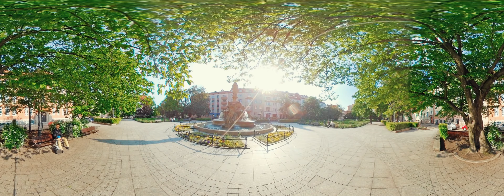Opole. Poland. Ignacego Daszyńskiego square 360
Opole. Poland. Plac Ignacego Daszyńskiego 360
During the World War II, anti-aircraft shelters were built under the square, which severely distorted its even surface, creating unevenness and bumps.

Podczas II wojny światowej pod placem zbudowano schrony przeciwlotnicze, które mocno zniekształciły jego równą powierzchnię, tworząc nierówności i wybrzuszenia.

Plac Ignacego Daszyńskiego (do 1945 Friedrichsplatz) – zlokalizowany w centrum Opola plac, na którym znajduje się mały park oraz fontanna, tzw. opolska Ceres. Plac znajduje się w zachodniej części kwartału ulic: Kościuszki, Reymonta, Damrota i Kołłątaja.

Shooted with Qoocam camera and special RC car
Write to me if you need to shoot something special for your VR AR project